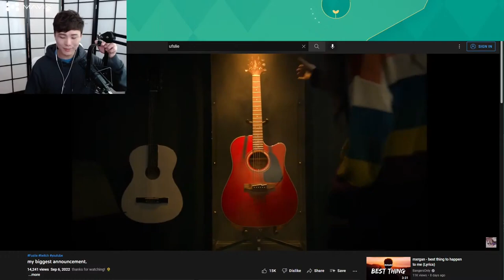Sykkuno being unhinged (his new normal) while reacting to Fuslie's Youtube announcement video.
Follow Sykkuno!